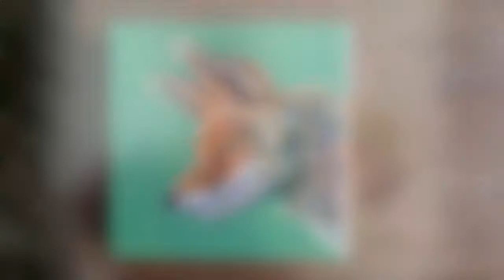Fox Painting - Oils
Timelapse of me painting a fox in oil paints- on canvas.